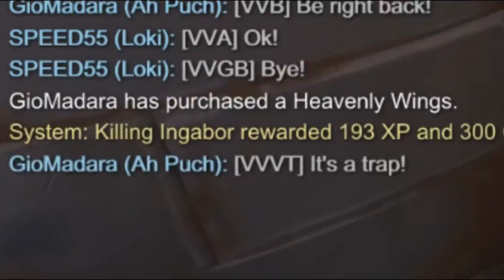Is this Utopia? - SMITE (Skadi Arena!)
Turns out sometimes the game DOES want you to play it, sometimes the game DOESN'T need to help you. This is both of those times.

Where do I start? This is the sequel to the very painful Khepri game where I kept struggling to connect and ended up finally joining pretty late. This game more than makes up for it, since I actually got to do well in it. Glad this one counted.